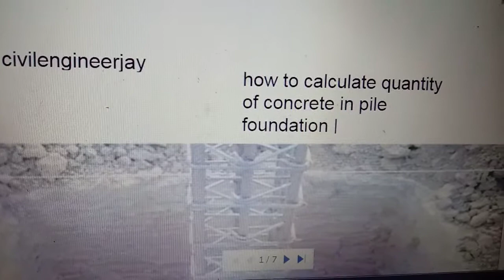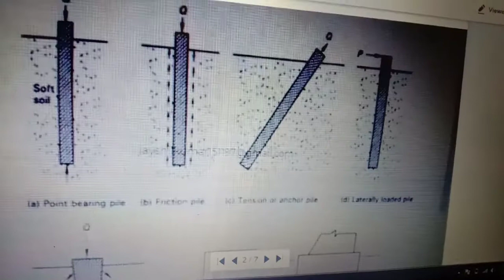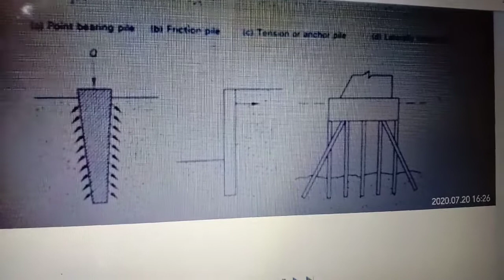How to calculate quantity in pile foundation |what is pile foundation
in this video we will learn how to find out quantity of cement,s wand , agg. in pile foundation|amd also learn what is file foundation?